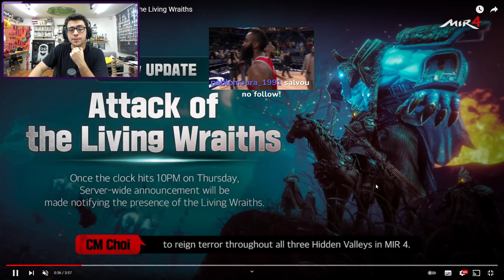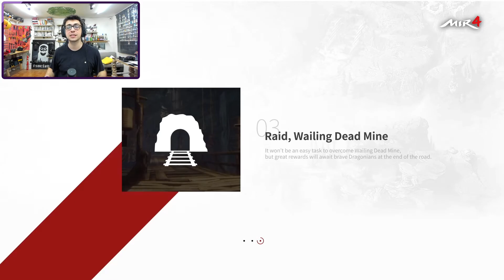MIR4 - Novo Evento Semanal - Attack of Living Wraiths (Atualização 04/10/2021)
Salve rapaziada, fmza?

Nova atualização, com novo evento semanal pra gente pegar muito baú! Partiu organizar a troca e pegar o máximo que der!

Fuii

//ME MANDA UM SALVE LÁ!

CASO AINDA NÃO TENHA VISTO

00:00 Novo evento no Mir4
05:17 Final